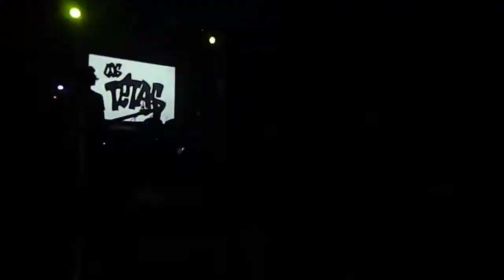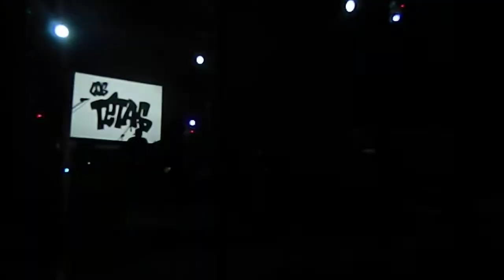Los Tetas en Concert Valle 2014 "Cha cha cha"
Festival realizado en el corazón del Valle del Elqui, en la ciudad de Vicuña los días 07, 08 y 09 de Febrero de 2014. Los Tetas estuvieron a cargo de cerrar el 3° día frente a una multitud que ovacionó sus canciones. En la oportunidad también estuvo presente el grupo nacional Congreso, quienes fueron los encargados de cerrar el 2° día, además de importantes y destacadas bandas locales y regionales. En total fueron 15 artistas en escenas durante los tres días que duró el festival.